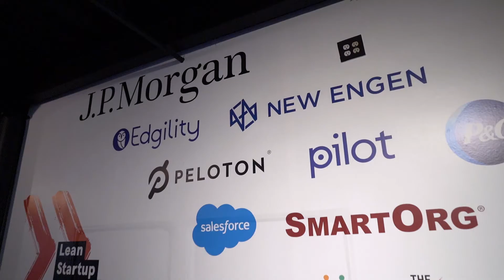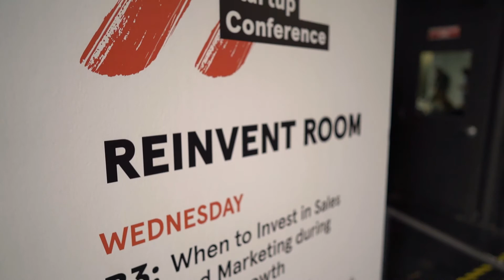Lean Startup Conference | The Palace of Fine Arts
The Lean Startup Conference is not a product-launch-a-palooza. It's built on the methods and philosophy outlined in The Lean Startup and The Startup Way, groundbreaking titles by founder Eric Ries that created a global movement and redefined how organizations, large and small, operate in times of uncertainty. When you attend the Lean Startup Conference, you’ll be taking a bold leap toward paving your organization’s path to sustainable growth and long-term impact.

Gather with more than a thousand innovators and 100+ expert speakers from across the globe seeking new ideas on how to drive change and solve complex problems. No matter the size or nature of your endeavor, the Lean Startup Conference can equip you with the tools you need to improve how you work and lead.

About us
arcpoint studios a full-service media production studio specializing in creating content that emotionally connects with your audience. Our team of passionate storytellers helps brands market their products and services to achieve tangible, bottom-line results. Based in the Dallas-Fort Worth metroplex and servicing clients worldwide.